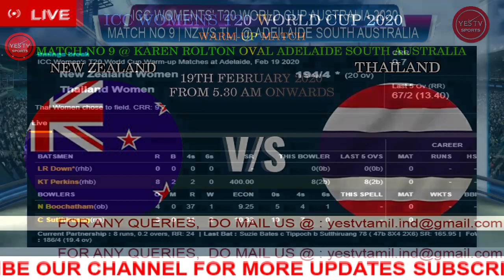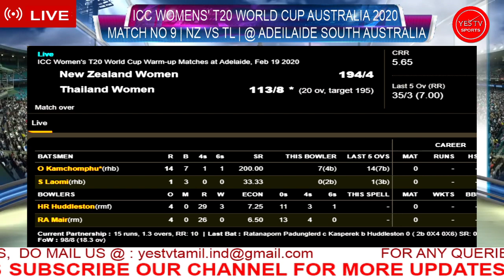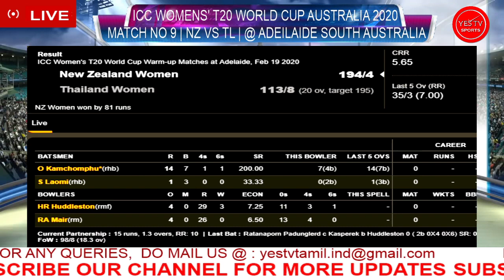CRICKET LIVE | ICC WOMENS T20 WORLD CUP WARM UPS | NZ VS TL | @ADELAIDE | YES TV SPORTS LIVE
MATCH DETAILS:
ICC WOMENS' T20 WORLD CUP 2020
MATCH NO 9 NEW ZEALAND VS THAILAND WOMENS
19TH FEBRUARY 2020 FROM 5.30 AM ONWARDS
@ KAREN ROLTON OVAL ADELAIDE, SOUTH AUSTRALIA

TEAMS:

New Zealand Women Squad:

Sophie Devine(c), Rachel Priest(w), Suzie Bates, Maddy Green, Amelia Kerr, Katey Martin, Hayley Jensen, Leigh Kasperek, Lea Tahuhu, Rosemary Mair, Anna Peterson, Katie Perkins, Holly Huddleston, Lauren Down, Jess Kerr

Thailand Women Squad:

Nattakan Chantam, Naruemol Chaiwai, Nattaya Boochatham, Nannapat Koncharoenkai(w), Sornnarin Tippoch(c), Ratanaporn Padunglerd, Suleeporn Laomi, Chanida Sutthiruang, Soraya Lateh, Wongpaka Liengprasert, Rosenan Kanoh, Onnicha Kamchomphu, Phannita Maya, Thipatcha Puttawong, Suwanan Khiaoto